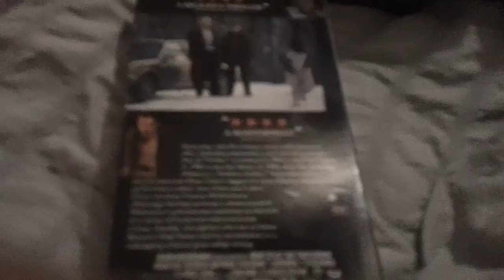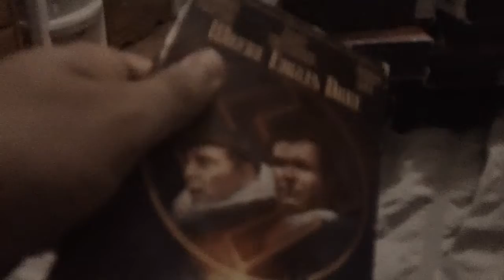Movies I Watched It Today For 3/9/2022